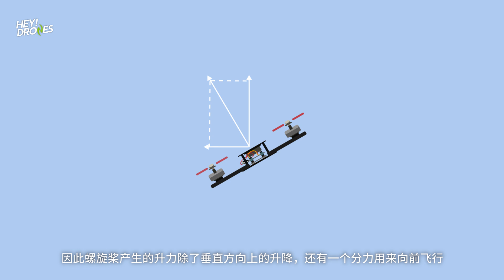选错飞行模式秒炸机？5分钟教你学用穿越机遥控器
穿越机的遥控器操作有哪些不同？新手该选择哪种飞行模式？